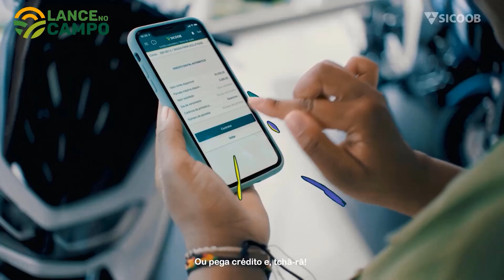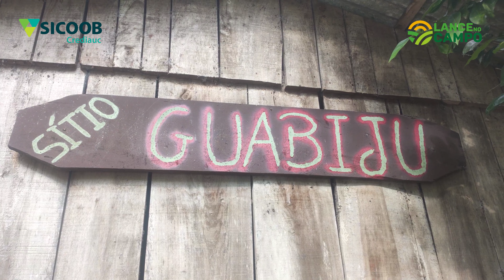Família aposta na plantação de produtos semi hidropônicos